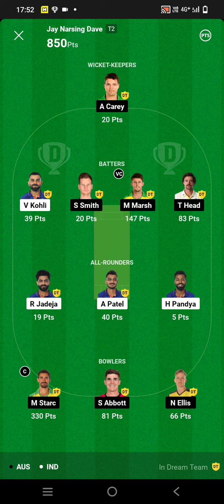D Virendra 1 1